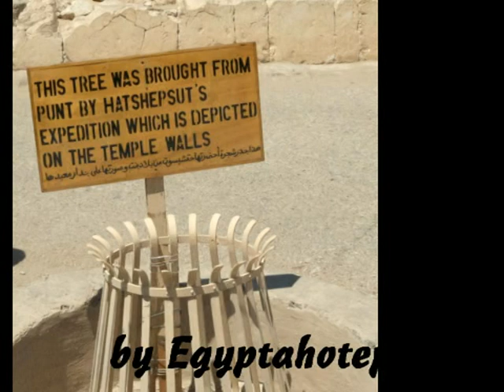EGYPT 456 - The LAND of PUNT - (by Egyptahotep)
The Legendary Land of PUNT. /// Expeditions
The Legendary Land of Punt continues being a mystery even today,because nobody is completely sure its actual location. It has been suggested that Punt, because of its exotic characteristics, could be far away as Somalia, the Horn of Africa, even Yemen. However, many modern Egyptologists place Punt much nearer to Egypt.some of the raw materials of Punt were carried over land by way of Nmay and Irem (through the modern Sudan). also through Kush (Nubia) and Irem. Therefore, also is possible Punt was not so far away, and most researchers place Punt on Africa's East Coast perhaps only just south of Egypt. Moreover looking and classifying flora and fauna suggest that Punt may have been located in the southern Sudanese or the Eritrean region of Ethiopia. Yet this would place Punt to the east of Nubia and there is no evidence of military conflict between Punt and Egypt, as there was between Egypt and Nubia.
in ancient Egypt there were many comercial expeditions to Punt, to get several raw materials. Specially Incense and Mirra,
the most of these expeditions, passed through wadi hammamat to the red sea and then to Punt, there were many famous expeditions in several reigns of different pharaohs.
the most famous of them was the expedition sent by Hatshepsut, this expedition even brought trees to plant in Egypt, (but unfortunately this failed due the different climate).
in this video you can see Maps with possible location of Punt and  several images depicted of Hatshepsut's expedition on walls of Her Temple of Deir el Bahari, commanded by Djehuty (one of her trusted men), you can see several images of the People of Punt, the products brought etc.even the trees brought which tried to plant in Egypt, (Hapuseneb was the commissioned of this task ), finally you can see the remains of one of those trees which was planted in front of Hatshepsut's Temple.